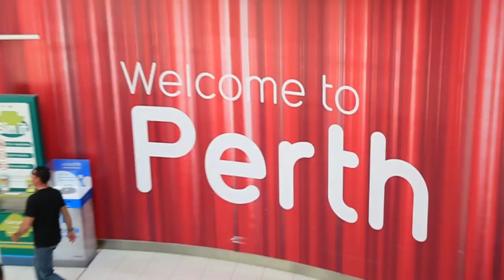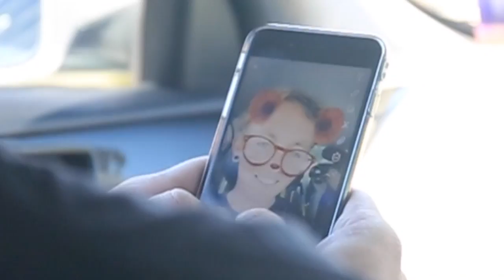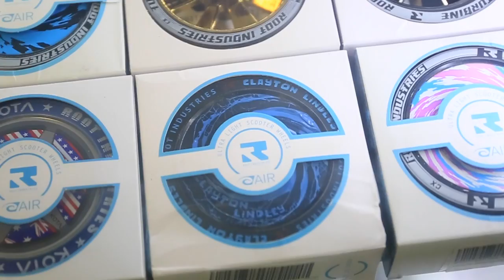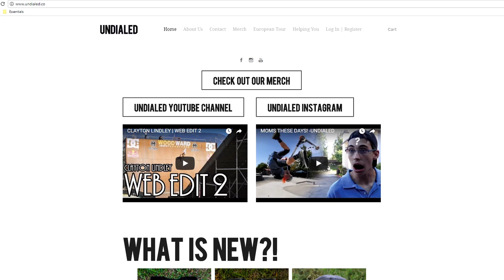DIY INDOOR SKATEPARK ON SCOOTER *BROKEN NOSE*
DIY indoor skatepark on scooter, Broken Nose. We are out here in Perth, Australia with @ruckusscooters for a big event at Mandurah Skatepark. We stayed in Perth for 4 days and now we head over to New Zealand with Scootabrad.

1835A S. Centre City Pkwy. #292